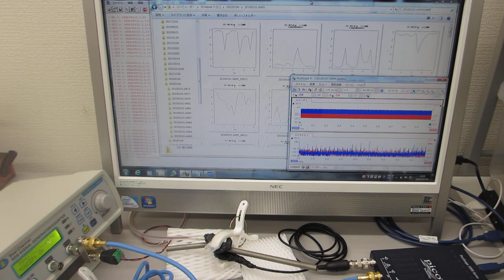超音波発振制御プローブの超音波伝搬特性テスト（表面弾性波の相互作用）